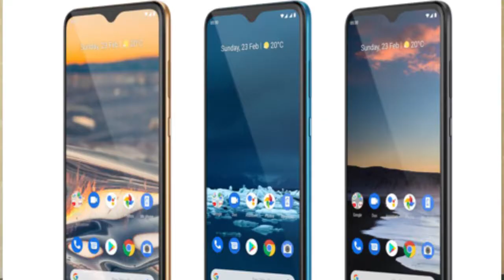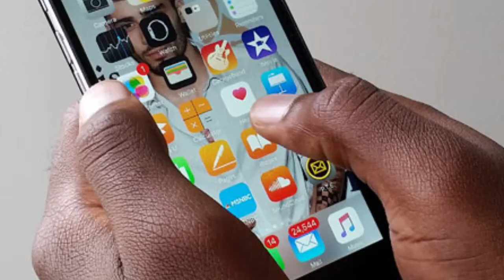GSM @20 HOW READY IS NIGERIA FOR 5G EXPERTS SPEAK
As Nigerians celebrates 20 years of GSM, the preparedness of 5G continues to be the front burner. HOW READY ARE WE?